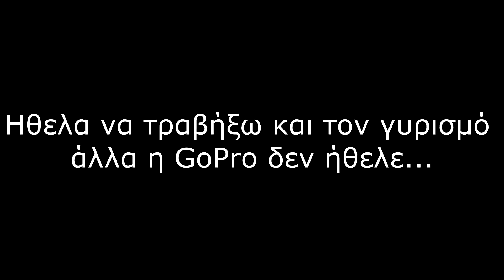Επιτέλους ΑΣΦΑΛΤΟΣ! MotoVlog#76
My Bike:
YZF R6 (03'-05')